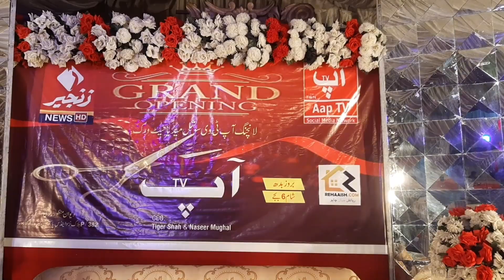AP News Channel Opening And Introduction with Celebirties 2022